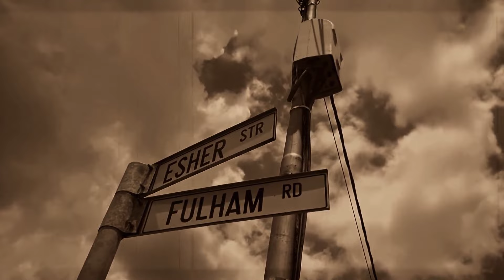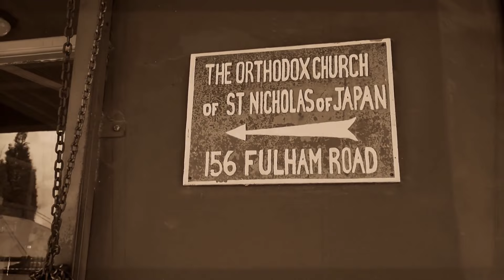Brixton Moord & Roof Orkes - Tape Deck Begrafnisbrief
A track from the Afrikaans rock band Brixton Moord en Roof Orkes' album "Strate sonder bome" (2023). While in Nicaragua, one of the band members witnessed a funeral procession with people playing mixtapes  from boomboxes in memory of the deceased. He decided to transpose this to Brixton, the suburb of Johannesburg where the band originated from in the late-1990s. The song commemorates members of the band who died of cancer and Covid. The video contains original footage from the streets of Brixton, as well as historical maps, patent sketches, and photographs from across South Africa, Germany, and Denmark.